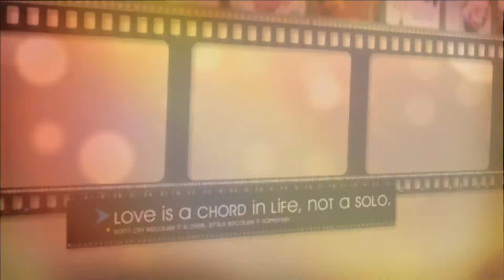Cununie Georgiana si Cristian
28 aprilie 2018

Casa de Piatra !